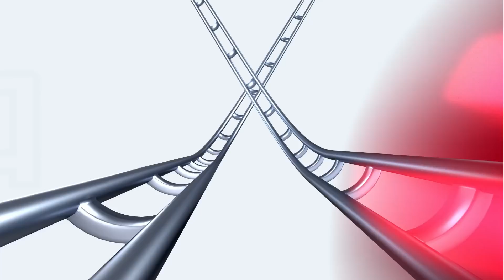GraviTrax® Ανακάλυψε τη δύναμη της βαρύτητας!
Με το διαδραστικό σύστημα διαδρομών για μπίλιες GraviTrax, μπορείς να δημιουργήσεις το δικό σου κόσμο και να πειραματιστείς με τη βαρύτητα, το μαγνητισμό και την κινητική για να φτάσεις τη μπίλια στο τέρμα. Με ποικίλα πλακίδια, επίπεδα, ράγες και συμπληρωματικά αξεσουάρ, μπορείς ακόμη και να ελέγξεις τη ταχύτητα της μπίλιας σου!

Οι μοναδικές επεκτάσεις, προσφέρουν απεριόριστες σχεδιαστικές δυνατότητες, επιτρέποντας τη δημιουργία διαφορετικής διαδρομής κάθε φορά που παίζεις. Πρόσθεσε φαντασία και ταχύτητα στις διαδρομές σου με τα σετ επεκτάσεων και τα διάφορα αξεσουάρ. Ζήσε τη δύναμη της βαρύτητας με αυτό το επικό παιχνίδι διαδρομών!